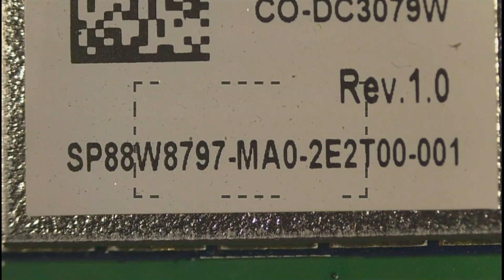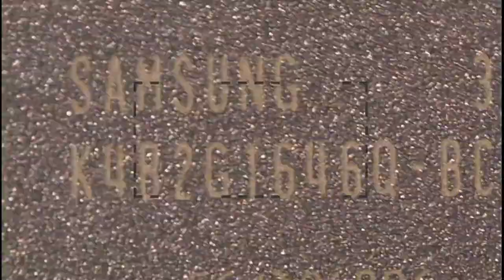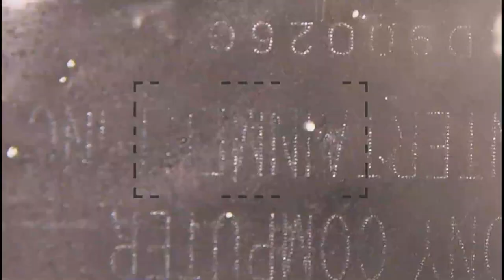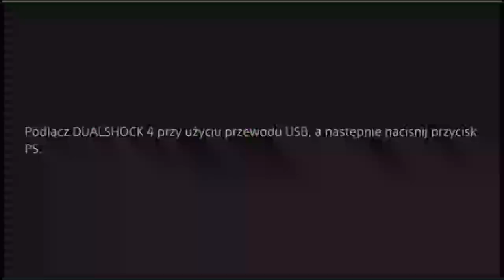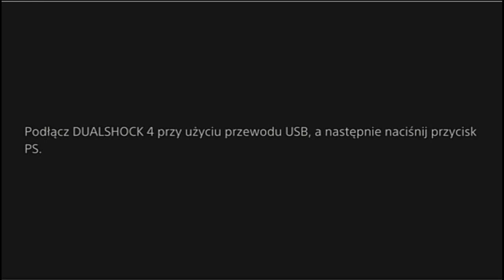PlayStation 4 z OLX za 200 zl część 2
Jak ktoś ma sprzęt i chce uratować ta konsole to zapraszam do kontaktu na gg 8772666

Oddam za 200 tak samo jak kupiłem i w dodatku macie pełny podgląd w to co sie stało :)